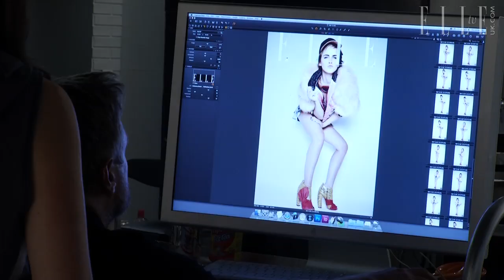Emma Watson ELLE November 2011